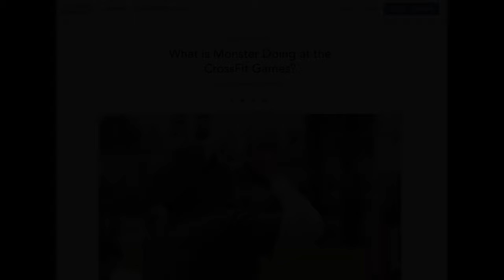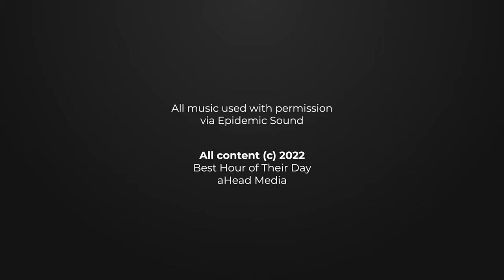516. The Origin Story of CrossFit | Best Hour FULL EPISODE | Justin Bergh, CrossFit GM of Sport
Today we kick off our Colorado in-person podcast series with an interview featuring none other than Justin Bergh, CrossFit's new GM of Sport.

In this episode, Ackerman, Fern, and Bergh dive into a discussion about where CrossFit came from, where it is going, and what this means for athletes, sponsors, and most importantly, what it means for affiliates.

This episode was filmed at Koda CrossFit Iron View, Bergh's home CrossFit box.

Thanks to Get Ahead Productions yet again, for this awesome video content.

PARTNERS
LMNT - An official partner of our podcast.